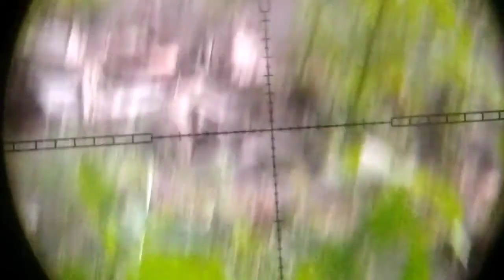BULPUP SHARP TIGER POMPING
Petualang uklik kali ini mencoba unit bulpup baru dari Sharp Tiger pompa samping dengan Laras yumaja clasik alur 12 dengan mimis baracuda match.
Semoga bisa menghibur teman-teman sehoby.